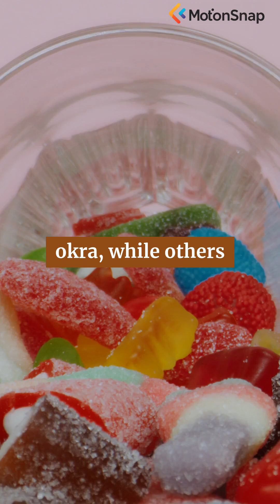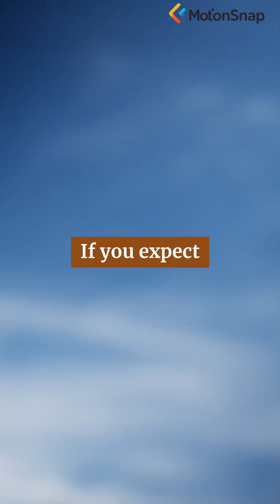#99. The Science of Taste, Why We Like What We Like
It's not just your tongue. Explore how smell, texture, genetics, and even your brain's expectations combine to create the complex sensation of flavor.